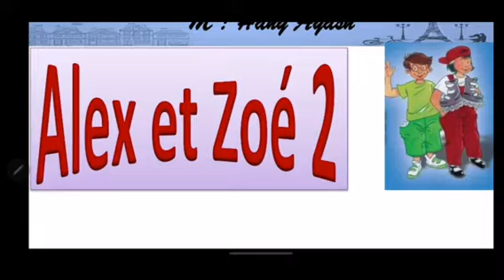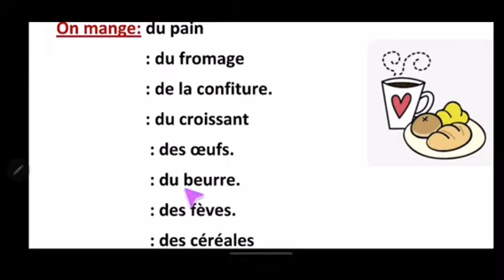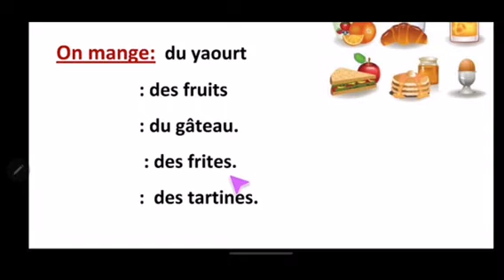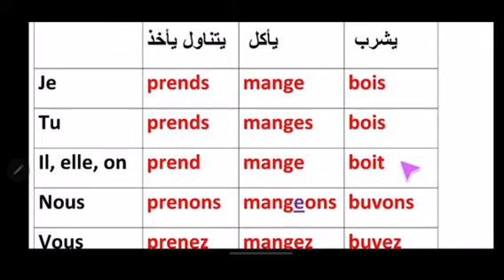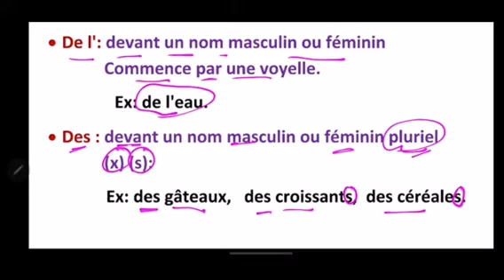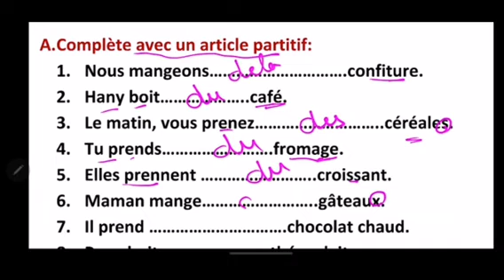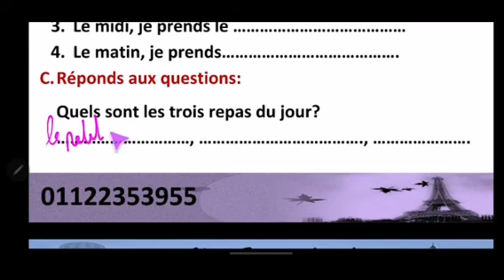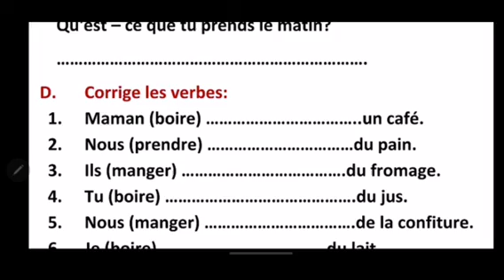Alex et Zoé 2ème Primaire Unité 1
اللي حابب المذكرة اللي بشرح منها ابعتهاله باسم الطالب يتواصل معايا على رقم 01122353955 واتس بسعر بسيط  يتم ارساله عن طريق فودافون كاش
منهج الكس زويه اولى ابتدائي
Alex et Zoé livre de l'élève
كتاب Alex et Zoé
ابتدائي Alex et Zoé
مناهج تدريس اللغة الفرنسية بالعربية
تعلم الفرنسية من الصفر
كورسات للكبار والصغار في مصر وخارج مصر
منهج Alex et Zoé تانيه ابتدائي
ترم اول
وترم ثاني
منهج Alex et Zoé
تالته ابتدائي ترم ثاني وترم اول
منهج Alex et Zoé رابعه ابتدائي
ترم اول وثانيشرح كل مناهج اللغة الفرنسية
كورسات تعليمية لكل الأعمار
أولى ثانوي لغة فرنسية
منهج اللغة الفرنسية اولى ثانوي
منهج club à dos
قصة بياض الثلج blanche neige
Snow white story
قصص فرنسية مترجمة للعربية
اعلم الفرنسية من خلال القصص
Apprendre le français en histoires
Stories in French
Histoires pour les petits
Histoires pour les enfants
Histoires pour les débutants

Phonétique française
اغاني فرنسية مترجمة للعربية
اغاني فرنسية للاطفال
Chansons avec sous-titres
Chanson pour enfants
Des chansons islamiques
Apprendre la lecture syllabique
Phonétique française
تعلم الصوتيات
القرآن باللغه الفرنسيه
قصص دينية باللغه الفرنسيه 🇫🇷
اغاني فرنسية اسلامية
اناشيد اسلامية فرنسية ومترجمة للعربية
Learn french
تعليم الفرنسية عن طريق الافلام والمسلسلات والبرامج والاغاني والمحادثات
اغاني فرنسية للاطفال
أغاني أطفال بالفرنسيه
أغاني فرنساوي للأطفال بسم الله بالفرنسيه
أنشودة أصلي لربي أغنية أحب أبي أحب أمي أغنية الأرنب
Cours de français pour les débutants et les enfants
Apprendre la Phonétique
تعلم صوتيات باللغه الفرنسيه 🇫🇷
مناهج فرنسية 🇫🇷
اتعلم فرنسية اون لاين
لغة فرنسية كي جي 1
لغة فرنسية كي جي 2